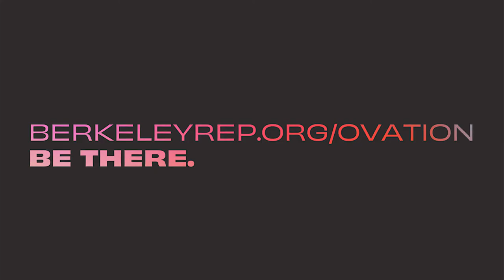Chloe Fineman Hosts Berkeley Rep's OVATION